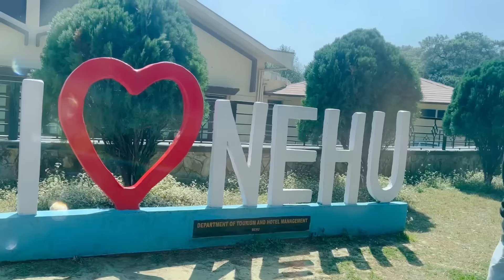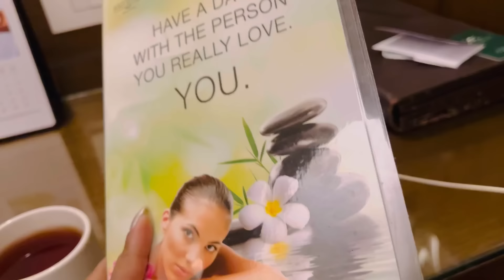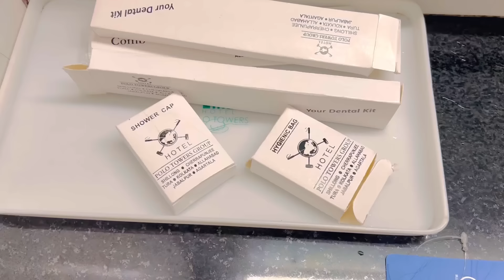💔তাক এৰি Finally আজি গুচি আহিলো😭♥️Long distance relationship start💔/My new life without him🥲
Equipments👇

1.My vlogging camera

2.My Laptop

3.My DSLR camera

4.My mobile

5.My mic

6.My tripod

7.My Ring light